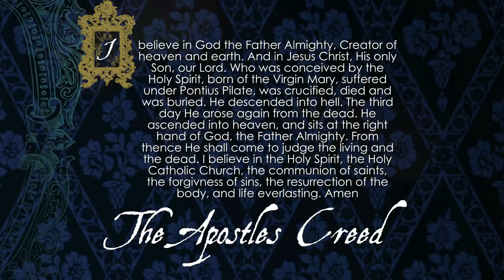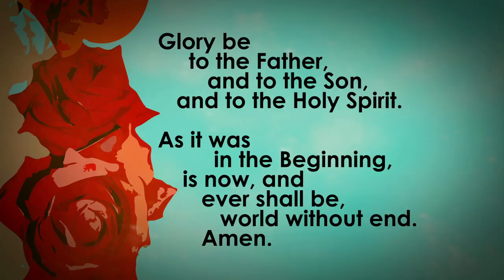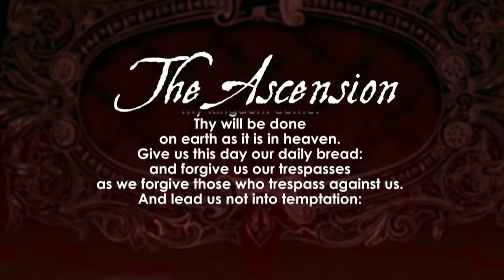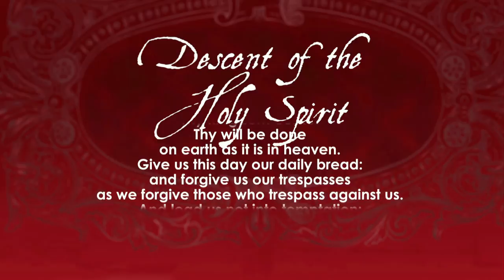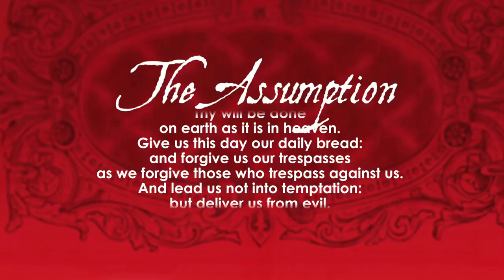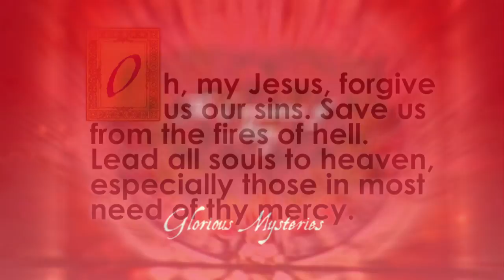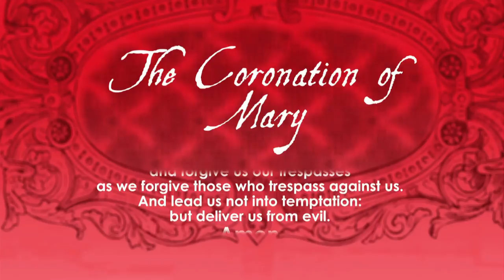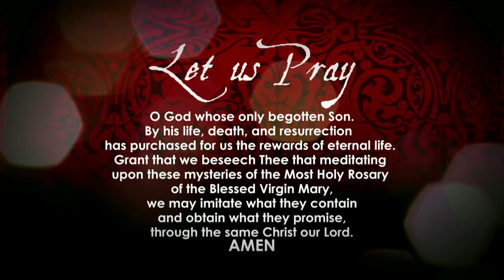St. William Catholic Church's Rosary Video: The Glorious Mysteries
Rosary video made for St. William Catholic Church. Images from St. Williams, mysteries lead by ministry leaders from St. Williams and all proceeds from DVD/CD sales went to St. Williams. This is a meditative version of the Rosary. (Wait, what does that mean?) Slower version, to meditate on Jesus' life through our Blessed Mother.
1) The Resurrection
2) The Ascension
3) The Descent of the Holy Spirit
4) The Assumption
5) The Coronation of Mary